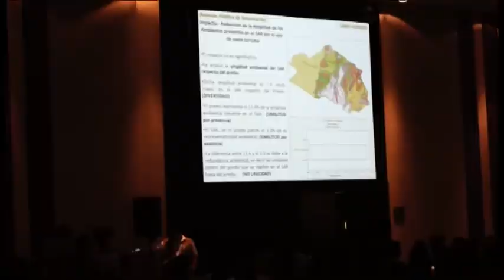aparece el hijo del santos en Junta informativa de proyecto Cabo Dorado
En San José del Cabo BCS  se realizó la primer junta informativa sobre el proyecto inmobiliario Cabo Dorado, el cual pretende instalarse en el parque nacional marino de Cabo Pulmo, que se caracteriza por su rica biodiversidad y ser uno de los arrecifes de coral más impresionantes del Pacífico Mexicano.